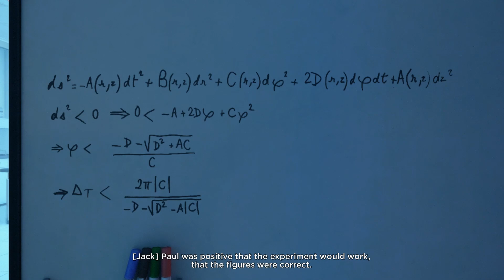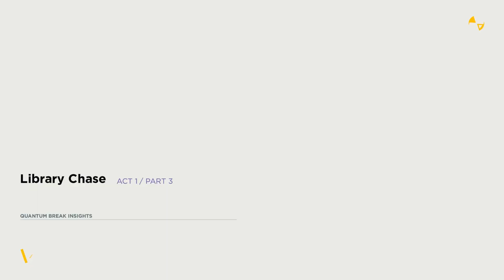QUANTUM BREAK | Gameplay PC No commentary